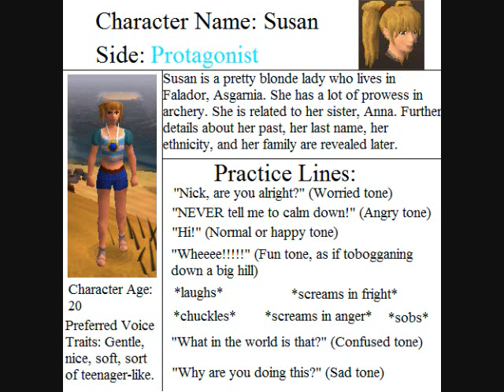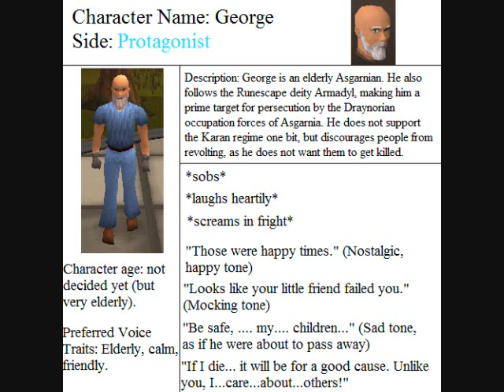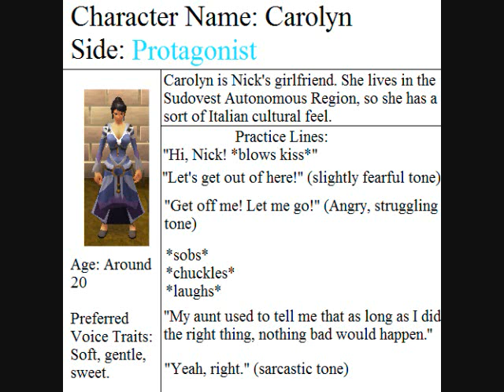Revised Call for Voice Actors (CLOSED)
Still up for historical purposes.

All the parts stated here have been taken. However, there are several minor roles (like random civilians and soldiers) that may be still available, if you would like a role. (If they are not filled by the time of editing, they are simply voiced by myself.)